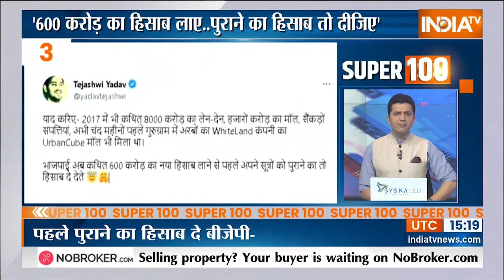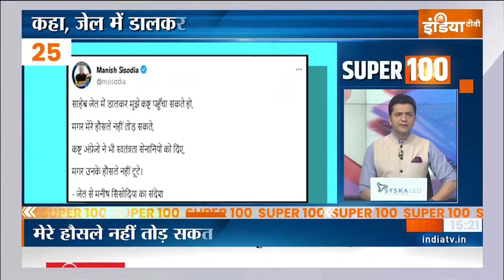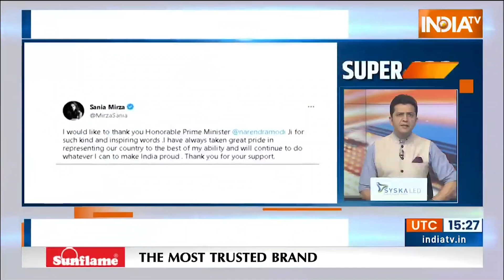Super 100: देखिए 100 बड़ी ख़बरें फटाफट अंदाज में | News in Hindi | Top 100 News | March 11, 2023